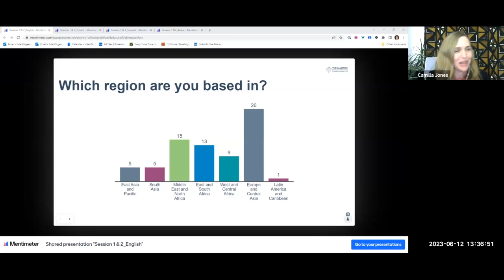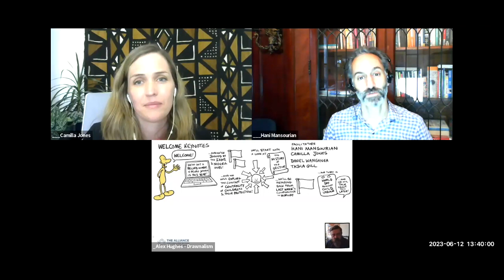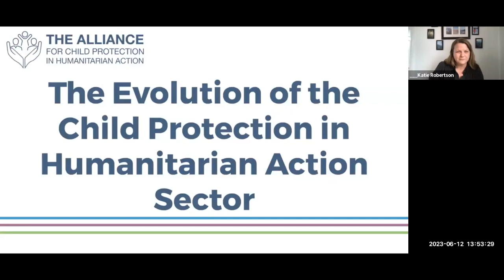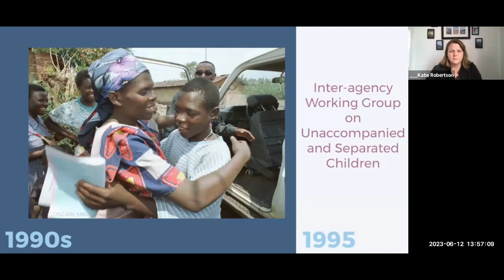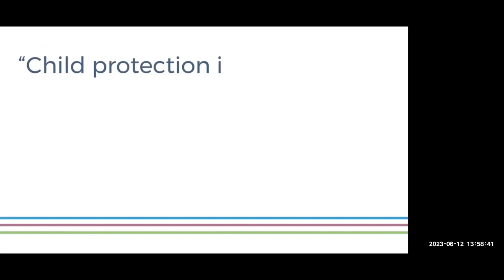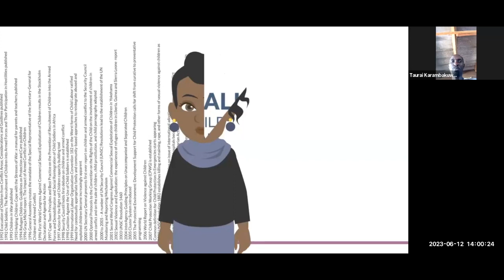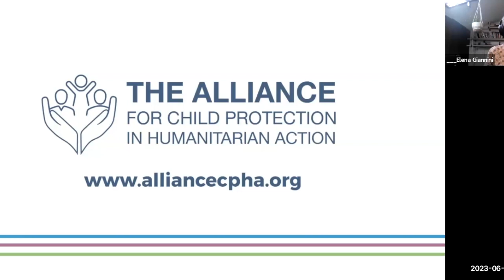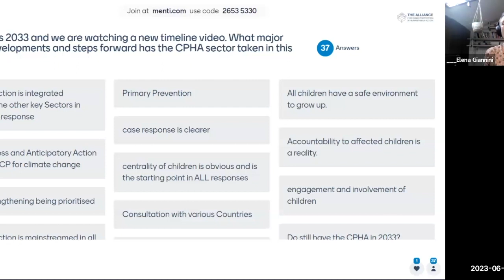Session 1 | Welcome to the 2023 Annual Meeting & the Evolution of the CPHA Sector